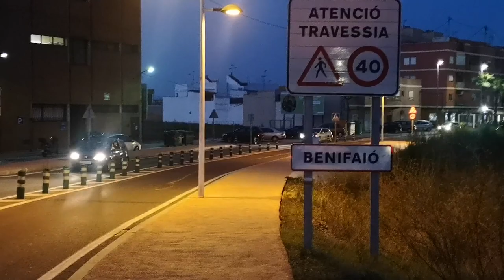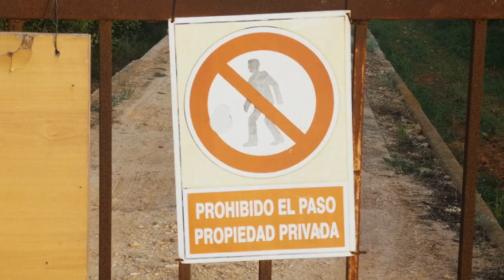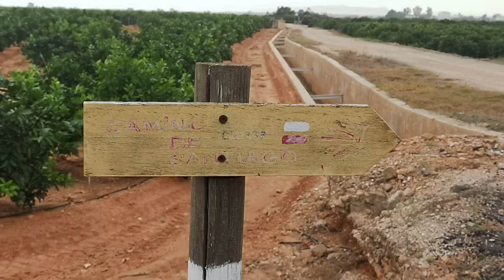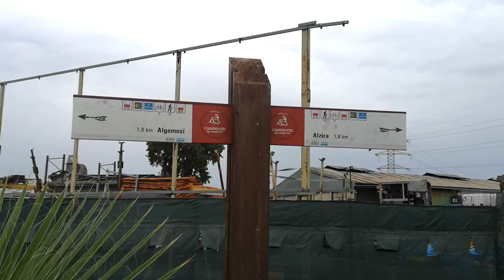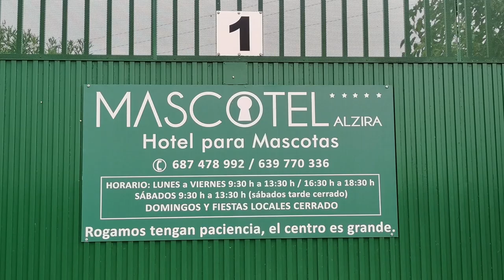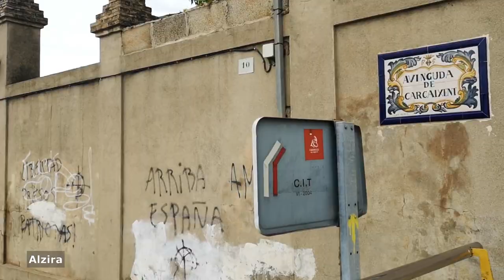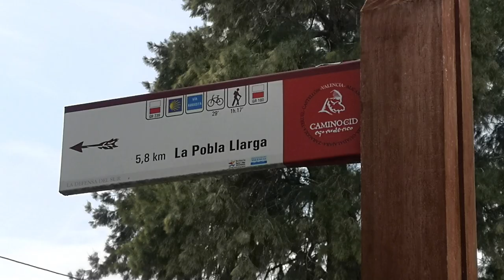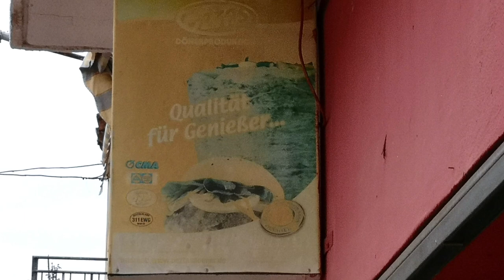Tag 2 Jakobsweg Camino de Santiago de Levante - Ab Almussafes - Im Polizeiauto zur Pilgerherberge!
Im September 2021 laufe ich den spanischen Jakobsweg Camino de Santiago de Levante. Er führt in 820 Kilometer von Valencia am Mittelmeer bis Zamora nahe der portugiesischen Grenze. Ab Zamora kann man zuerst der Via de la Plata, und dann dem Camino Francés oder dem Camino Sanabrés weiter bis Santiago de Compostela folgen.

Die zweite Etappe ist 30 Kilometer lang und führt von Almussafes nach La Pobla Llarga. Es geht
durch Obstplantagen und durch die Orte Benifaió, Alzira und Carcaixent.

Meine Unterkunft in La Pobla Llarga:
Schöne Pilgerherberge, Schlüssel bei der Policia Local, auf Spendenbasis.